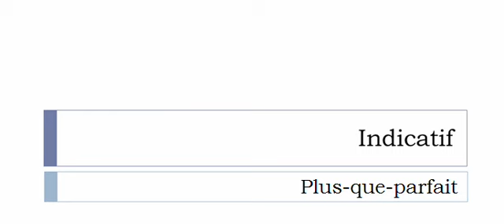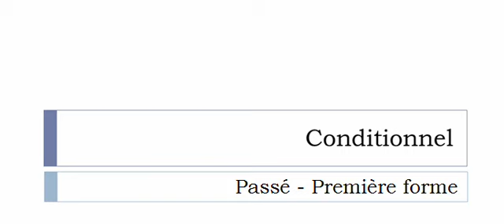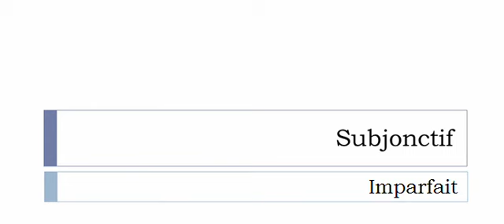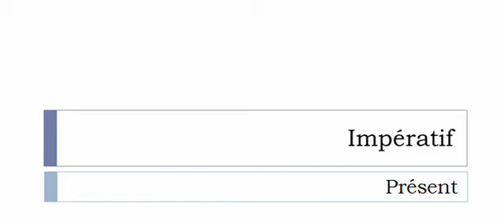Conjugaison visuelle # Verbe = Décongeler =